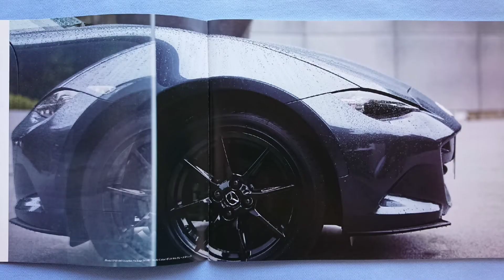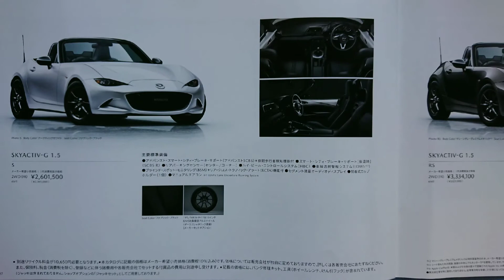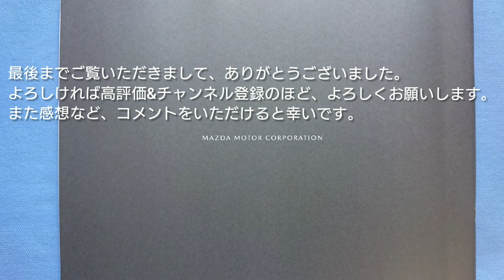マツダ 4代目 ロードスターのカタログ MAZDA ROADSTER 中古車カタログ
2020年 まさに人馬一体、軽量ボディーのFRオープンカー、マツダの4代目ロードスターが改良を受け、足回りが強化された改良型のカタログを公開